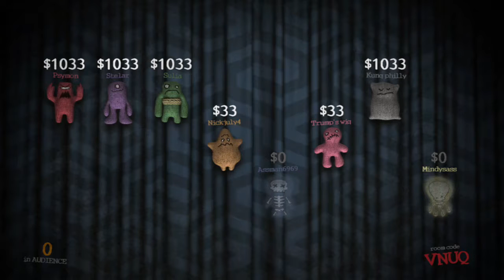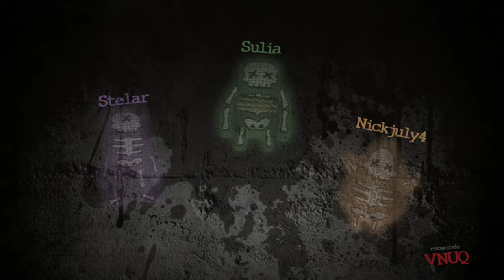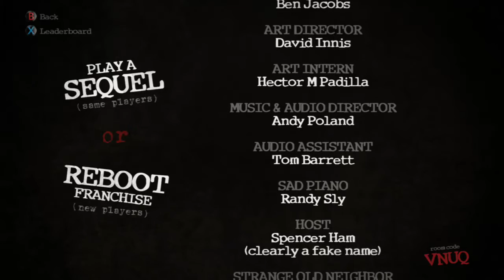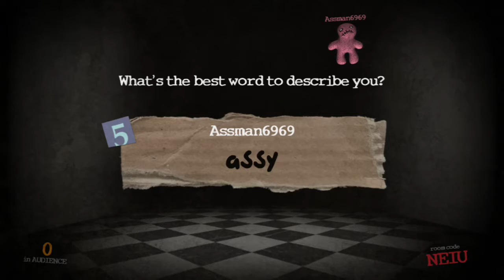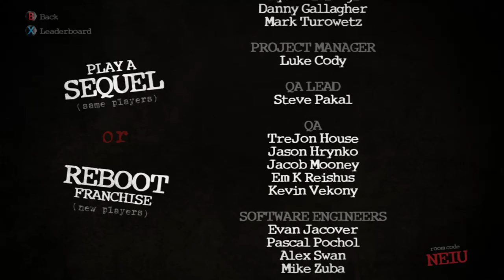Anime Club After Hours New Years Eve 2016 - Jackbox Party Pack 3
For Skip's Anime After Hours new year's eve party we played Jackbox Party pack games and watched funny random YouTube videos together. This is the part that Skip live streamed from his Xbox One while we were all playing.

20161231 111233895